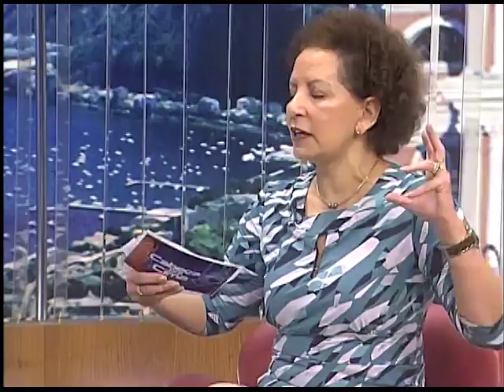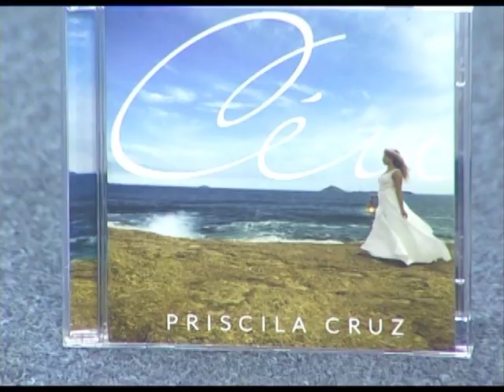CABEÇA PRA CIMA - ADOLESCÊNCIA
13/07/2017

Você sabe reconhecer as principais mudanças que um adolescente passa? Por que essa fase gera tantos conflitos nas famílias?
Então você não pode perder o Cabeça Pra Cima de hoje (13.07)
Adolescência é o nosso tema!

Mídias Sociais